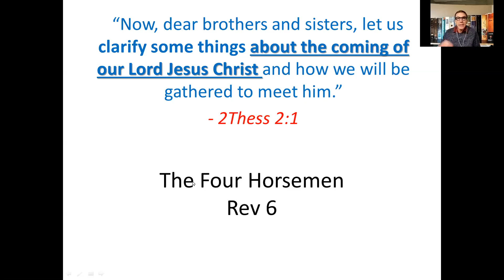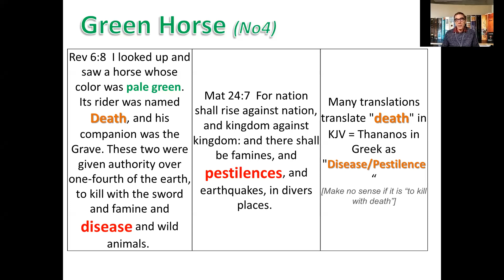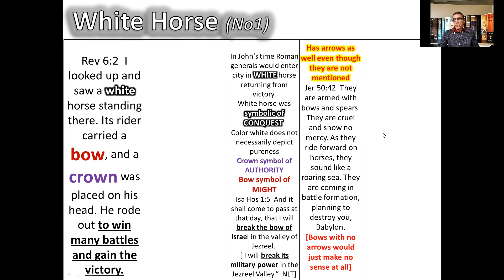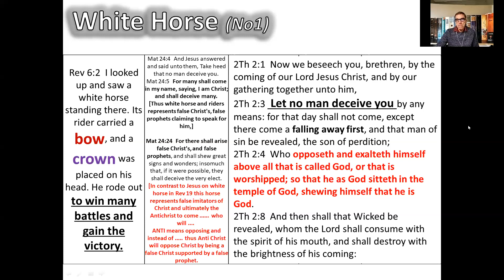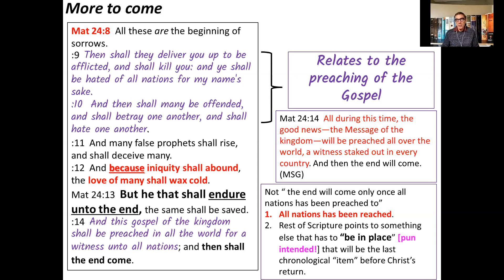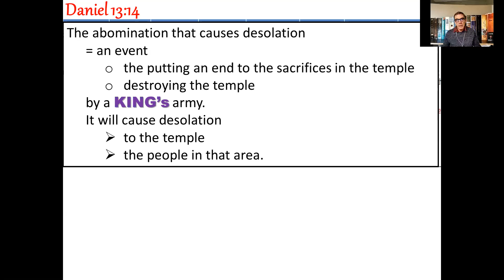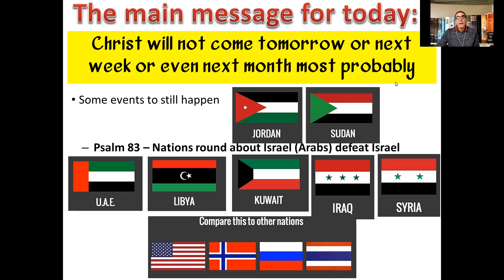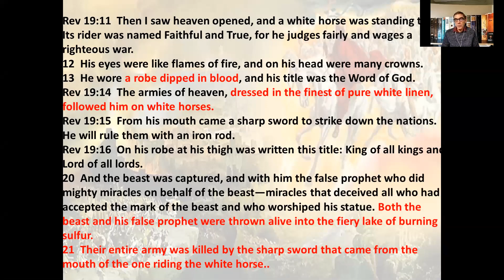The Four horsemen Revelation 6 by Lucas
Lucas takes us through Revelation chapter 6, looking at the 4 horsemen, what they could mean and represent.